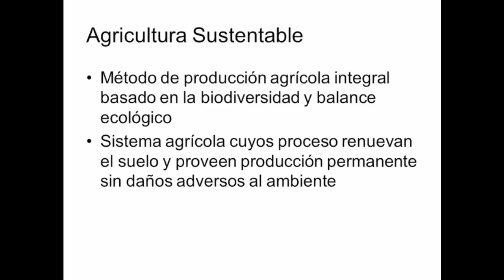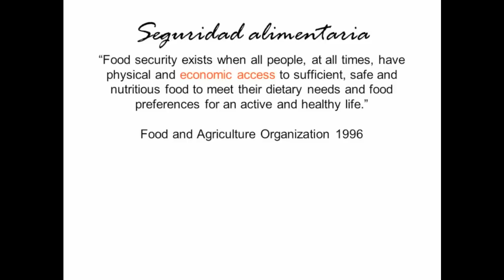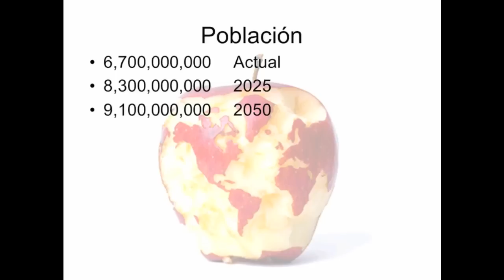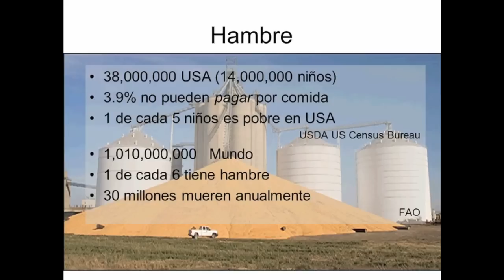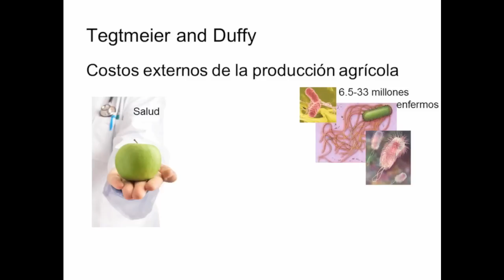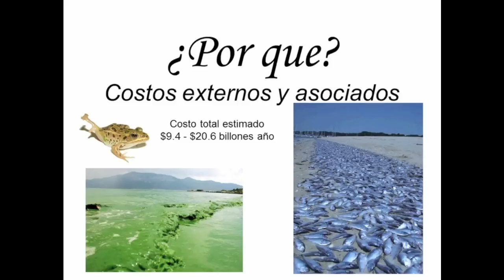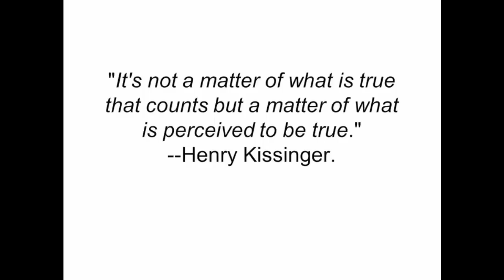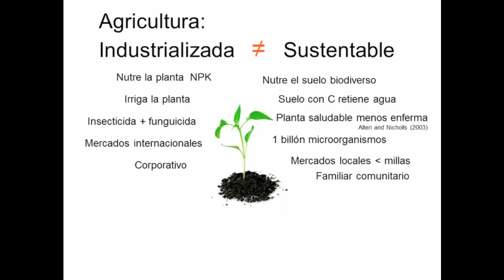La Transición Agrícola Sustentable 1ra Parte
Una presentación un tanto académica de la producción agrícola industrial y la producción sustentable.  No es una presentación o comparación del tema al que deseo dedicarle mucho más esfuerzo pero es importante conocer lo que es nuestra agricultura.  Primera parte.